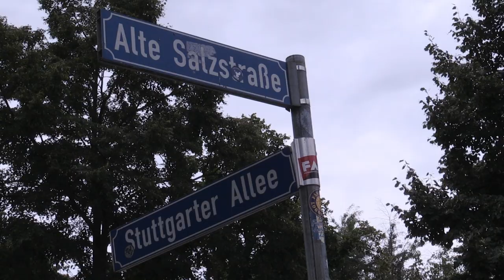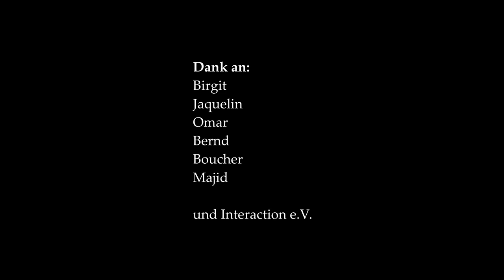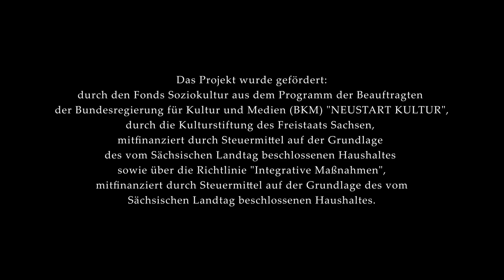Grünau. 7. August 2021.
Dieser Film entstand im Rahmen des Projekts "Film For Equality – Transkulturelle Dokumentarfilmgruppe" von interaction Leipzig e. V. zwischen Mai und September 2021.

Er porträtiert den Leipziger Stadtteil Grünau und seine vielfältigen Bewohner*innen.

Das Projekt wurde gefördert:
- durch den Fonds Soziokultur aus dem Programm der Beauftragten der Bundesregierung für Kultur und Medien (BKM) "NEUSTART KULTUR",
- durch die Kulturstiftung des Freistaats Sachsen, mitfinanziert durch Steuermittel auf der Grundlage des vom Sächsischen Landtag beschlossenen Haushaltes sowie
- über die Richtlinie "Integrative Maßnahmen", mitfinanziert durch Steuermittel auf der Grundlage des vom Sächsischen Landtag beschlossenen Haushaltes.